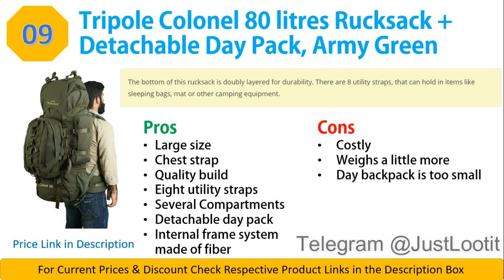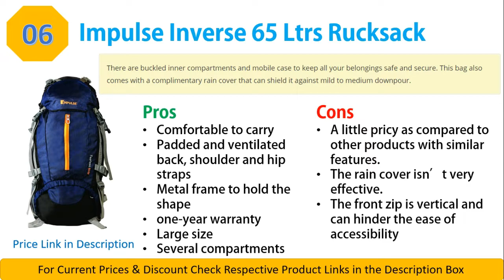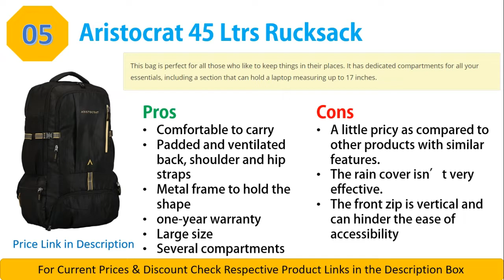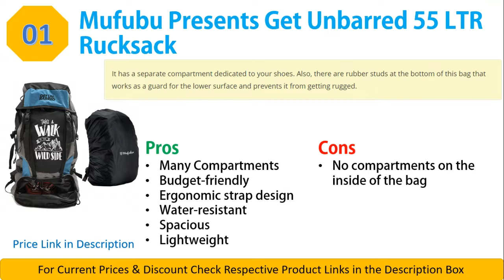Top 9 Best Rucksacks in India 2021 Reviews and Buying Guide | Available on Amazon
Top 9 Best Rucksacks in India 2020 Reviews and Buying Guide | Available on Amazon

Best Price Buying Link :

09. Tripole Colonel 85 litres Rucksack + Detachable Day Pack

08. Novex Rucksacks Voyage Hiking Bag

07. TRAWOC 55 Ltrs Rucksack

06. Impulse Inverse 65 Ltrs Blue Rucksack

05. Aristocrat 45 Ltrs Black Rucksack (RUCHIKEBLK)

04. POLESTAR Hike Black 44 Ltr Rucksack With Rain Cover For Trekking

03. Hyper Adam 65 L Rucksack Hiking Backpack

02. Wildcraft 45 Ltrs Grey and Orange Rucksack (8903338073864)

01. Mufubu Presents Get Unbarred 55 LTR Rucksack for Trekking

▶️Non-Contact Thermometer
Questions Covered -:
best rucksack under 2000 in india,
best rucksack for travelling,
best rucksack backpack,
best rucksack in india,
best rucksack backpack in india,
best rucksack under 1000,
best rucksack under 1500,
best rucksack for trekking,
best rucksack on amazon,
best rucksack bag,
best rucksack bag in india,
best rucksack bags under 2000,
best rucksack brands,
best rucksack brands in india,
best rucksack bags under 1500,
best rucksack bags,
best rucksack company,
best camping rucksack,
best cheap rucksack,
best cycling rucksack,
best wild camping rucksack,
best canvas rucksack,
best camera rucksack,
best carp rucksack,
best day rucksack,
best rucksack for travelling india,
best rucksack for hiking,
best rucksack for military training,
best rucksack for camping,
best rucksack for rucking,
best rucksack for bushcraft,
best rucksack in india 2020,
best budget rucksack in india,
best laptop rucksack,
best large rucksack,
best lightweight rucksack,
best rucksack military,
best mtb rucksack,
best motorcycle rucksack,
best rucksack brands india,
best quality rucksack in india,
best rucksack seat,
best rucksack for school,
best survival rucksack,
best small rucksack,
best tactical rucksack,
best tool rucksack uk,
best rucksack under 3000 in india,
best hiking rucksack uk,
best wildcraft rucksack,
best waterproof rucksack,
best rucksack 2020
wildcraft rucksack
rucksack decathlon
rucksack bag
rucksack skybags
rucksack travel
rucksack backpack
rucksack meaning in hindi
rucksack bags decathlon
best rucksack under 2000
best rucksack in the world
best rucksack in india 2021
best rucksack brands in the world
best rucksack brands in india? - quora
best rucksack bags for travelling
rucksack wildcraft
rucksack bag
rucksack bags brands
rucksack bags skybags
rucksack decathlon
rucksack bag meaning
rucksack backpack
rucksack bag amazon
quechua rucksack
trekking rucksack backpacks
big strong rucksacks